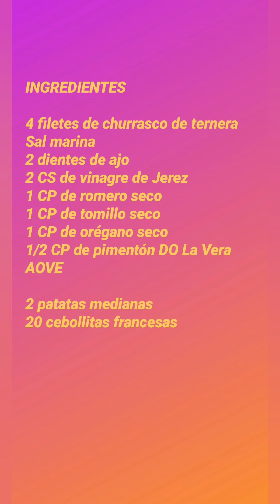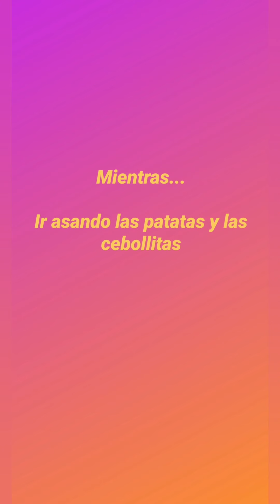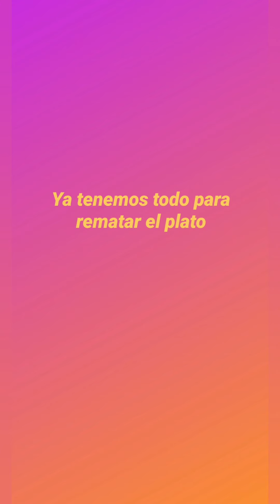RECETA - Churrasco al chimichurri con patatas y cebollitas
Carnaza. Gochez total. Disfrute sin remordimientos. ¿Te apuntas?